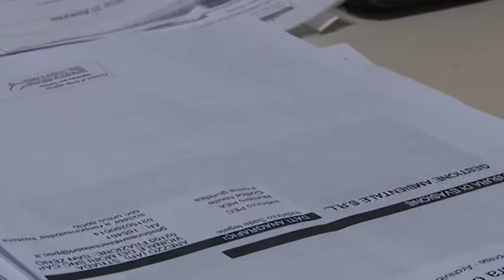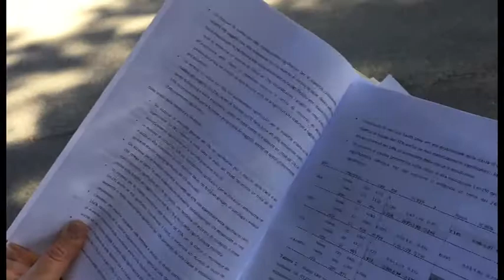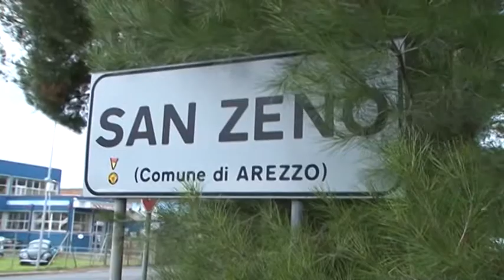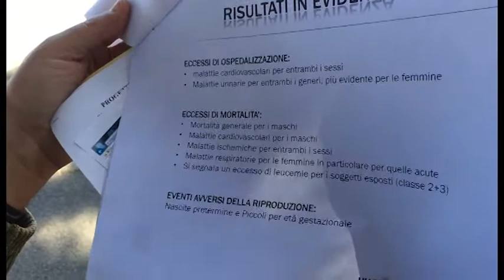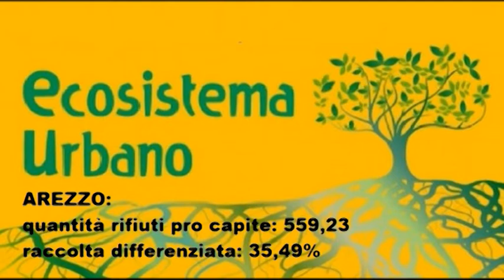Arezzo, Inceneritore spento nel 2022: lo studio di Fausto Tenti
Cala la produzione di rifiuti, Arezzo potrebbe quindi fare a meno dell'inceneritore? Fausto Tenti ha effettuato uno studio